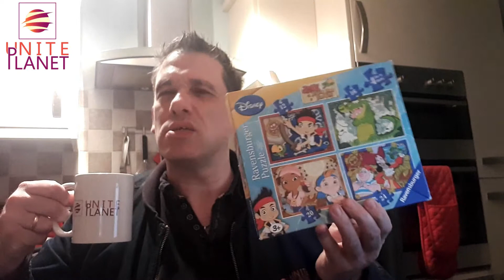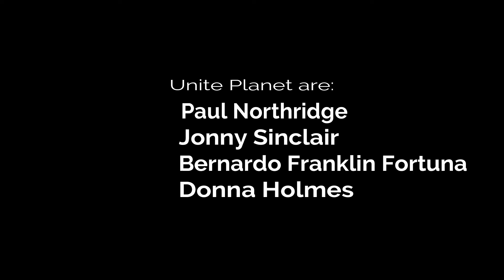Unite Planet Presents.....Ask Andrew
Ask Andrew is our new idea where you, our lovely viewers, to be the interviewer by asking your questions to Andrew Johnson. It can be anything you like, within reason! You can post your questions by either emailing us at or via our facebook alternatively put a comment on this video. If your question gets answered by Andrew you will have a prize if you so wished so get posting!